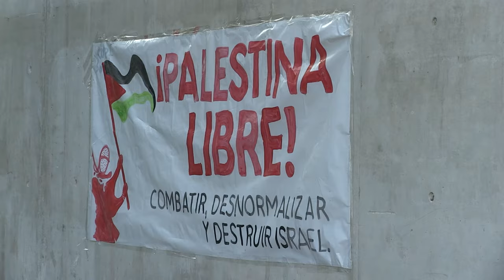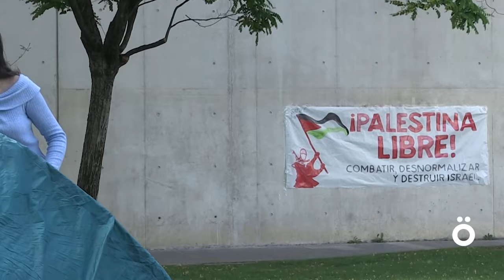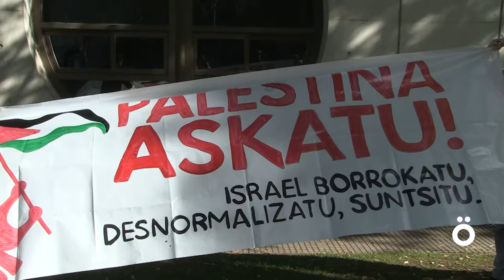Palestinaren aldeko akanpada hasi da NUPen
Ikasle Abertzaleak, Palestinaren alde akanpada egitera deitu du Hego Euskal Herriko lau hiriburuetako unibertsitateetako kanpusetan. Ikasle mugimenduetako protesta honek Palestinar herriaren aurkako bortizkeria salatu du eta gobernu, alderdi zein istituzioei eskatu diete Israelekin dituzten harremanak eteteko. NUPen ekintza ezberdinak antolatu dituzte arratsaldean zehar: akanpaleku montaketa eta gero bertso saioa, asanblada irekia, afaria eta mahai joko musikatuak. Gaurko gaua igaroko dute eta bihartik aurrera zer gertatuko den oraindik ez dakite.